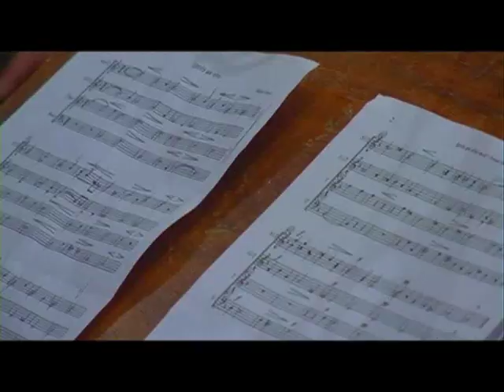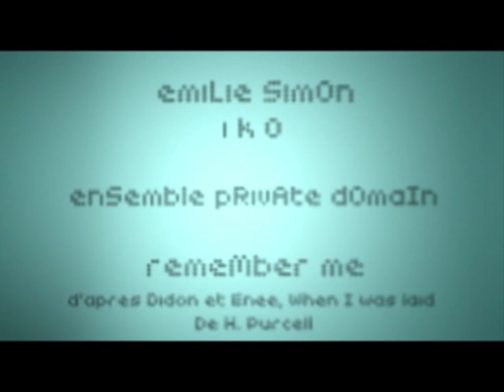Private Domain "Remember Me"